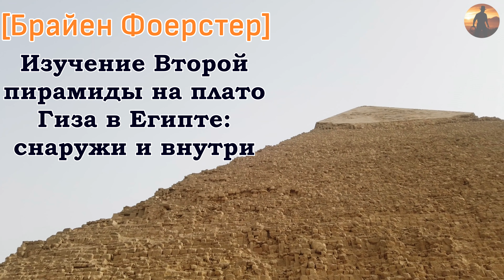Изучение Второй пирамиды на плато Гиза в Египте: снаружи и внутри. [Брайен Фоерстер]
В этом видео Брайен Фоерстер бегло познакомит нас со Второй по величине пирамидой Египта или как её ещё называют пирамидой Хефрена.

Пирамида Хефрена (араб. هرم خفرع‎ haram ḵafraʿ) точнее Хафры — вторая по величине древнеегипетская пирамида. Расположена рядом с Великим Сфинксом, а также пирамидами Хеопса (Хуфу) и Микерина (Менкаура) на Плато Гиза. Построена предположительно в середине XXVI века до н. э. сооружение высотой в 143,9 м получило название Урт-Хафра («Хафра велик», или «Почитаемый Хафра»).

Хотя пирамида Хафры и уступает размерами пирамиде его отца Хуфу, её положение на более высоком холме и её более крутой склон делают её достойной соперницей Великой Пирамиды. Две довольно большие камеры и два перекрещивающихся прохода, которые ведут в горизонтальный коридор, представляют собой довольно скромное, по отношению к пирамиде Хуфу, пространство. Погребальная камера, расположенная под пирамидой, больше не выложена гранитом, хотя этот защитный материал в изобилии употреблялся внутри пирамиды (сам высокий проход, ограждения и саркофаг), также как и снаружи (облицовка фундамента пирамиды и храмов). Кровлю камеры обеспечивал свод на стропилах, расценённый как более прочный, чем горизонтальные ригели пирамиды Хуфу. Прямоугольный классической формы саркофаг Хафра из великолепно отшлифованного гранита был размещён в облицовке погребальной камеры. Ниша для каноп, размещённая около саркофага Хафра, была новшеством, которое станет распространённым в более позднее время. Ныне эта пирамида находится в хорошем состоянии, хотя её размеры несколько уменьшились, и составляют на сегодняшний день 210,5 м × 210,5 м в основании и 136,4 м в высоту.

Во времена фараонов пирамида Хафра была всего лишь элементом заупокойного комплекса, который включал в себя маленькую пирамиду-спутницу, вероятно, построенную для супруги Хафра, стену ограждения, заупокойный храм, дорогу, храм в долине и порт, который также необходимо было построить. Современное состояние комплекса позволяет сказать, что все его элементы были завершены. Храмы Хафры, ставшие образцами для фараонов Древнего царства, были построены из многотонных блоков гранита и известняка. Каменные блоки у входа в его заупокойный храм достигают в длину 5,45 м и весят до 42 тонн. Это были обширные здания: 113 м на 49 м — заупокойный храм, и 45 м на 50 м — храм в долине, сохранившаяся высота которого в настоящее время составляет 13 м. Учитывая найденные фрагменты, общее количество скульптурных произведений нижнего храма Хафра — более 200 статуй. Среди них — знаменитая замечательно сохранившаяся статуя царя, выполненная из тёмно-зелёного диорита. Правитель гордо восседает на троне с нарядным платком на голове и уреем на лбу, а позади него реет соколоподобный бог Хор.

Данное видео является переводом оригинального видео, с которым вы можете ознакомиться по ссылке ниже: